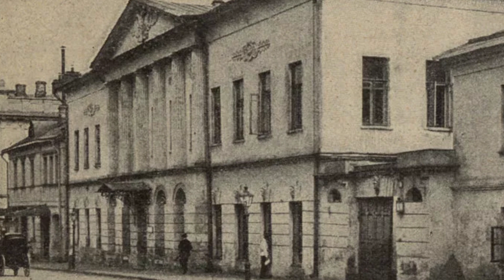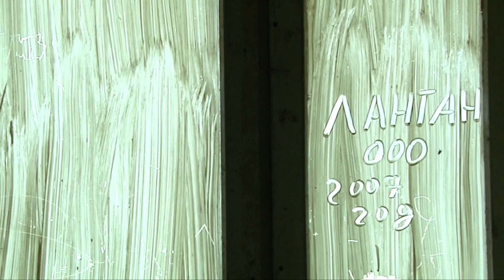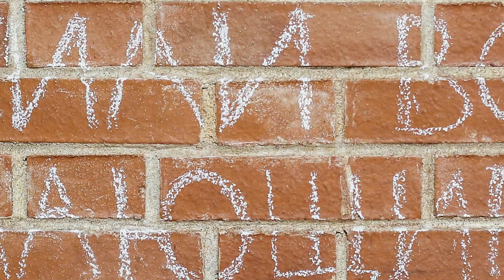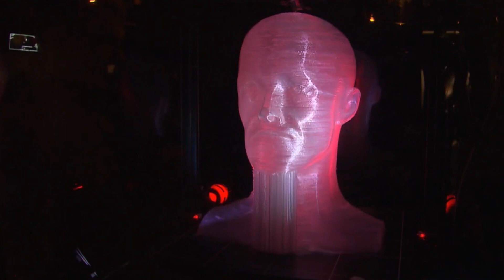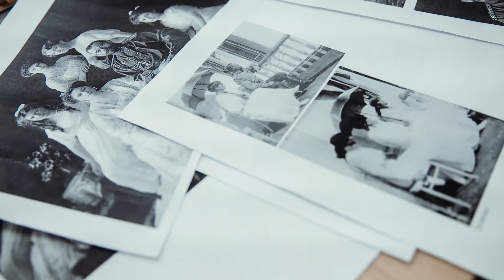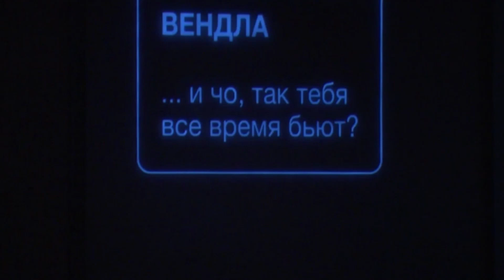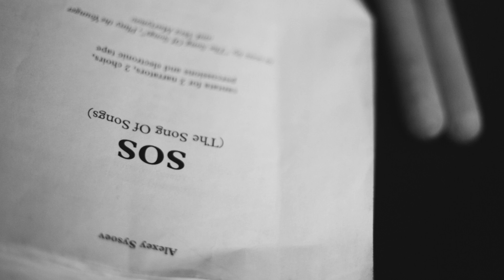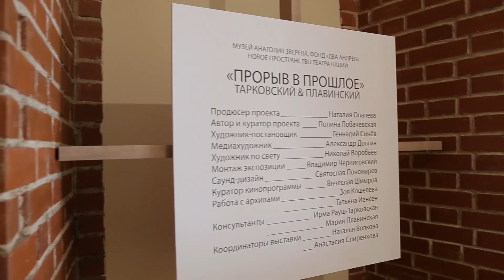Театральная перестройка. Восьмая серия «Новое пространство»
0:45 – Евгений Миронов: исторический экскурс по зданию на Страстном бульваре 12/2
3:17 – О концепции Нового пространства Театра Наций
3:44 – Вера Мартынов о том, как соединить разные виды искусства в одном пространстве
5:40 – Евгений Миронов: «Конечно, мы здесь экспериментируем с детскими спектаклями»
6:16 – режиссер Олег Долин о спектакле «Снегурочка»
7:47 – режиссер Талгат Баталов о театральном сериале «Красное колесо»
10:33 – Евгений Миронов: «Здесь стали возможны проекты, которые в нормальном театре было бы не сделать»
11:20 – Роман Шаляпин о работе над проектом Михаила Патласова «Я убил царя»
12:14 – Ольга Белинская о роли императрицы Александры Федоровны в проекте «Я убил царя»
13:13 – Роман Шаляпин о сборе материалов для проекта «Я убил царя»
13:46 – Евгений Миронов о VR-спектакле
14:57 – Роман Шаляпин о роли фотографий в проекте «Я убил царя»
15:48 – режиссер Маттео Спьяцци о спектакле «Пробуждение весны»
16:40 – продюсер Евгения Злобинская о том, почему спектакль «Пробуждение весны» интересен и подросткам, и их родителям
17:35 – Вера Мартынов об инсталляции Хайнера Геббельса и симфонической кантате «SOS»
19:02 – Полина Лобачевская о выставке «Прорыв в прошлое. Тарковский & Плавинский»
20:30 – Андрей Звягинцев, Кирилл Серебренников, Андрей Смирнов о своих впечатлениях от выставки «Прорыв в прошлое. Тарковский & Плавинский»
21:47 – Юлия Тимошенко и Алексей Нарутто о своем перформансе «Тоннель памяти голодного лиса»
22:55 – Евгений Миронов о связи Нового Пространства с проектами в основном здании театра
24:02 – Дмитрий Ренанский о проекте «How long is now? Что современно»
25:22 – Рома Либеров о цикле вечеров стихотворений «От автора»
26:06 – продюсер Ольга Соротокина о концертах в Новом Пространстве
28:35 – Евгений Миронов о планах: «Главная цель этого места, чтобы сюда приходили посмотреть что-то новое, неожиданное, экспериментальное. Именно здесь это возможно»